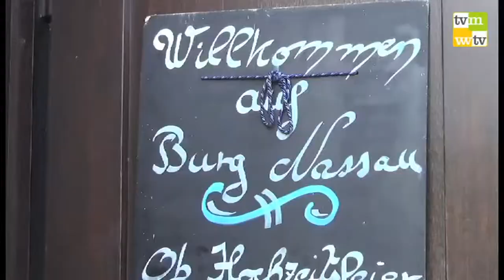321 - Burg Nassau, Teil 1 (Schauspielführung)